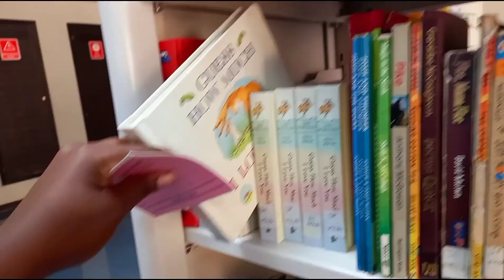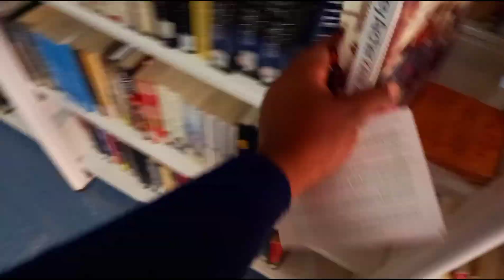MY KENYA NATIONAL LIBRARY EXPERIENCE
I must say. I was utterly impressed by the National Library.

Charges.
20/= per day for the common reading area
100/= per day for an exclusive cubicle.

With Love.

Sheerow Njuguna